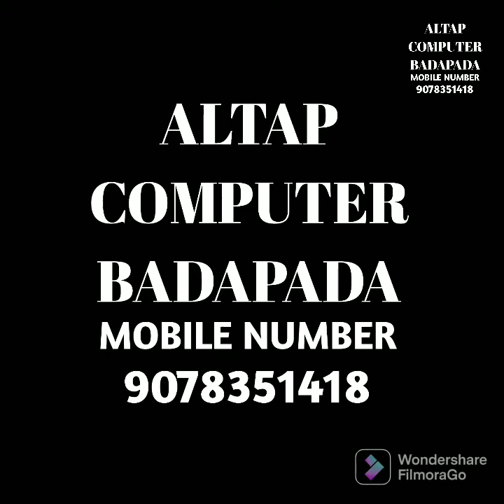He prabhu kemiti bonchibi. new Christian song (Altap computer Badapada)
recoding by Altap computer Badapada gajapati